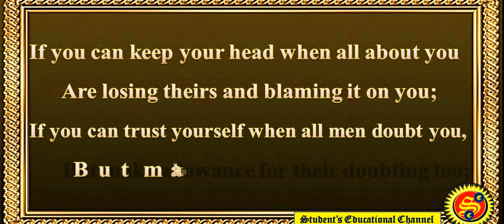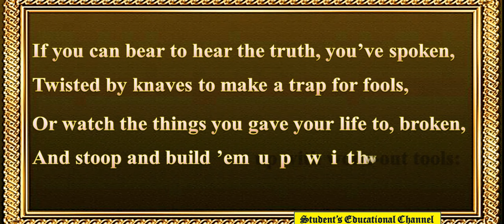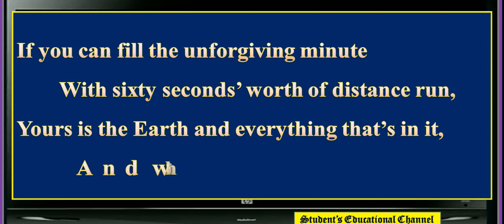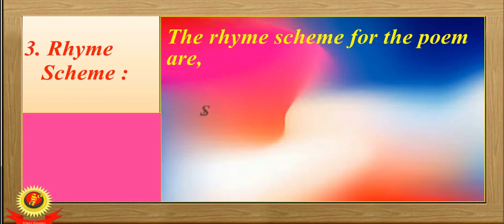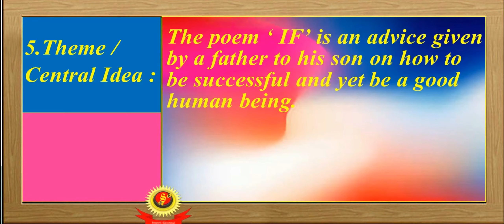10th Eng.3.1 If. Appreciation of the poem (2020-2021) By : Dr.BNDeshmukh.